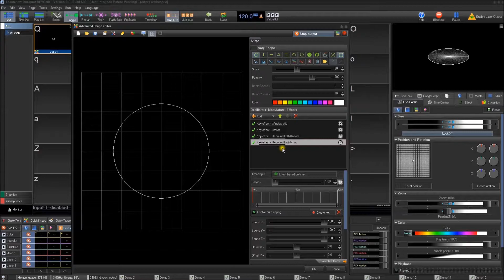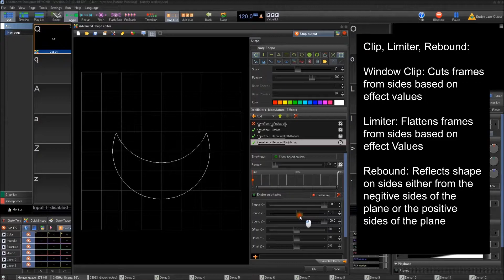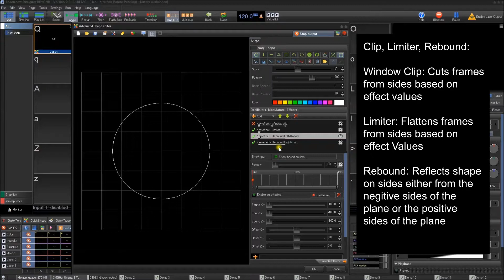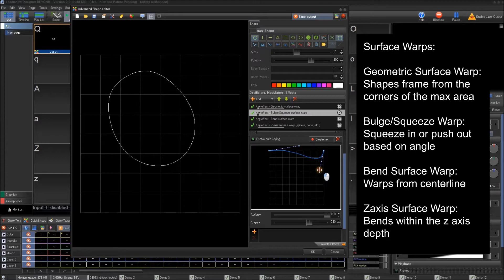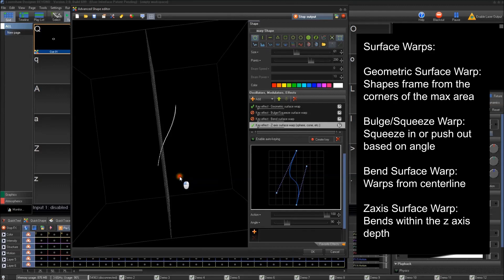Beyond Effect Tutorial Part 6 - Key Cuts, and Warps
- In this tutorial series we will be talking about all of the effects within beyond, and how they work.
In this video we show key effects that cut frames from sides, as well as talk about effects that warp frames. * A special thanks to Gabe Letourneau for his assistance in creating these tutorials.